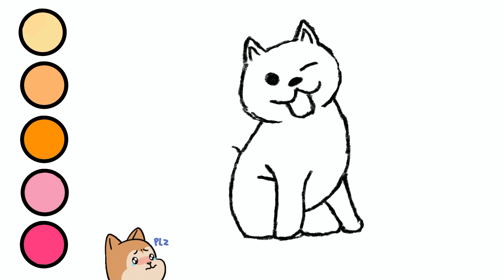How to Draw Dog Shiba Inu | Drawing and Coloring | Draw Fast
Drawing and Coloring cute dog Shiba Inu🥰